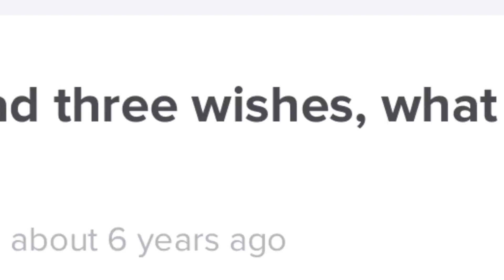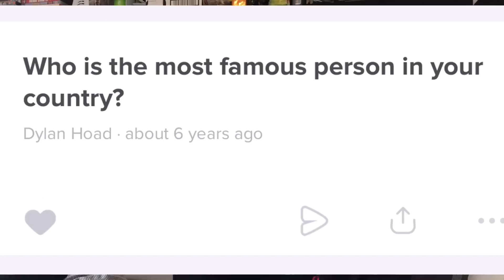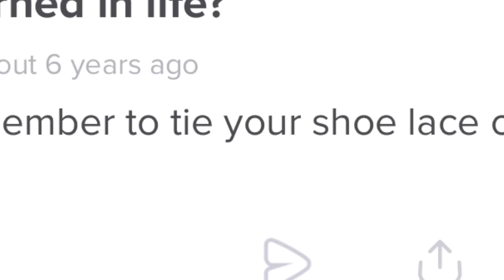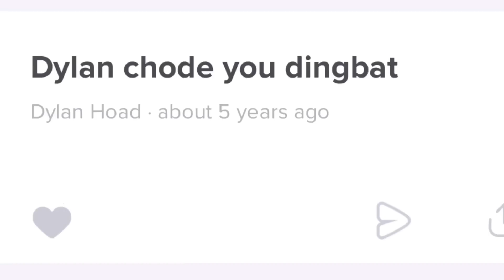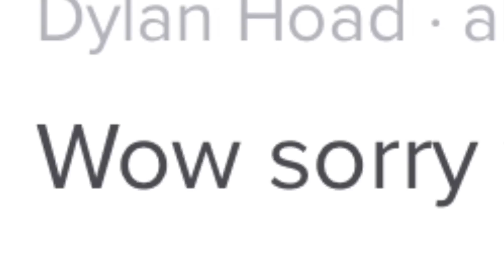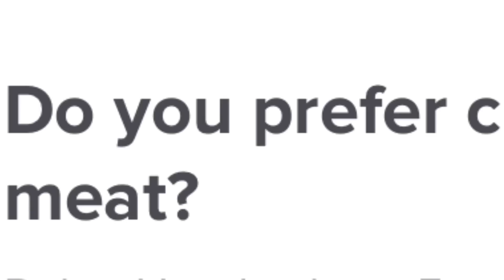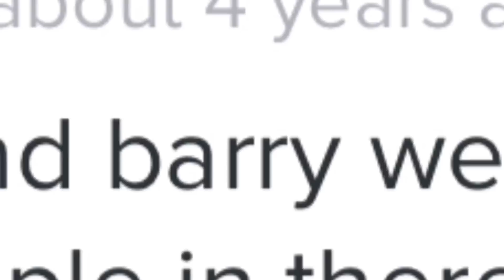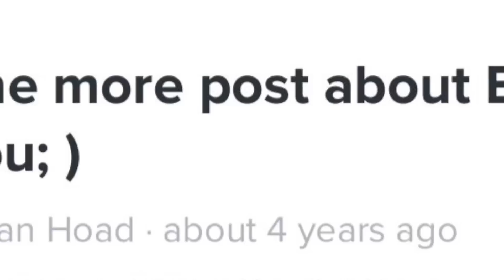My OLD AskFm Account | Dylan'sPlanet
SAVE ME BARRY!
This Was A Fun Video To Make

ASKFM

Social Medias |

Dorothy Higgins!